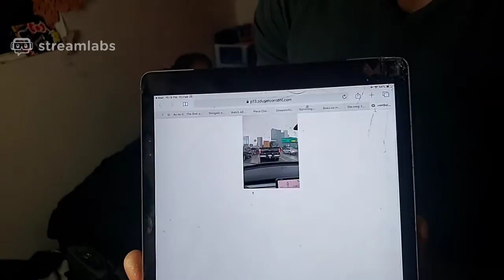The Late Late Show: How to Lie and not look like a Dum Dum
Say no to PADS.